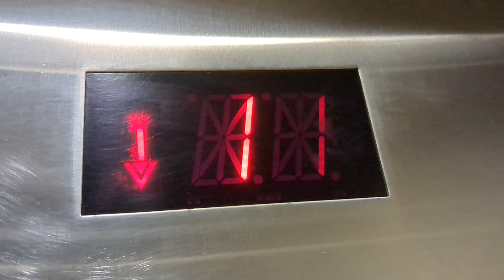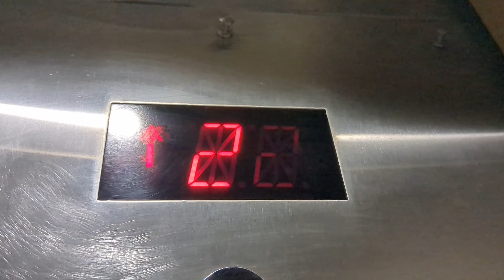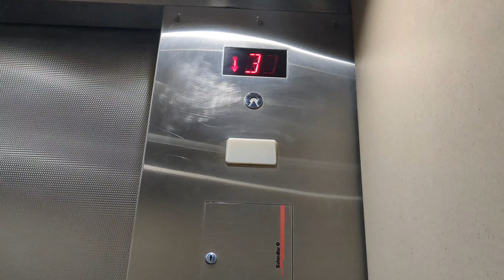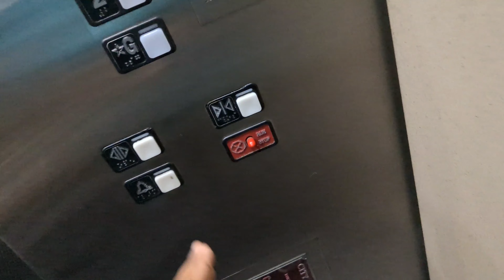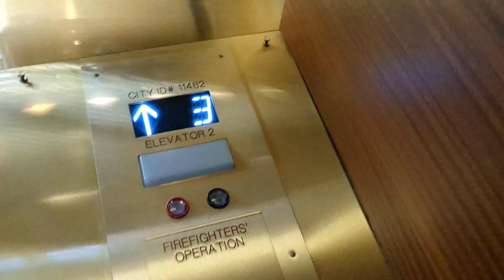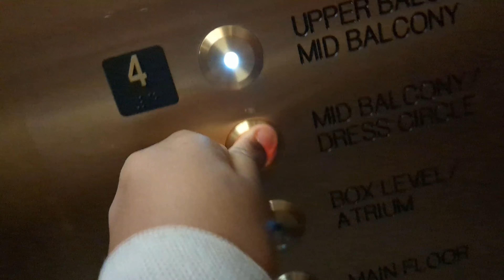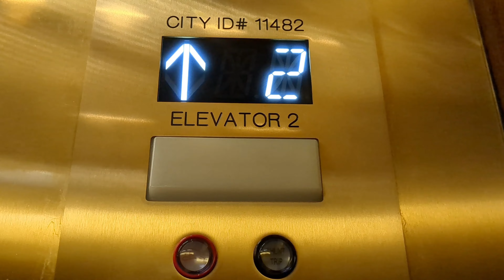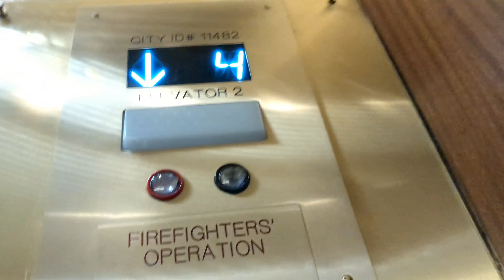(Safety Break) TKE/Otis Hydraulic Elevators & Schindler Hydraulic Elevators at the DSO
No intro today, And these elevators in the building (one of them) are glitchy. It safety breaks under floors.

Elevator 1 seems fine.

*this is at the DSO symphony hall in Detroit, MI.